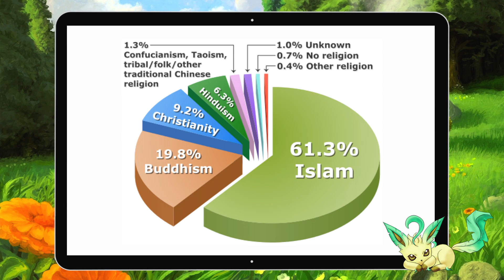Pokemon Sun & Moon Based on SOUTHEAST ASIA + Going Back to Old Regions?! (Speculation)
Evidence indicates that the 7th generation games Pokemon Sun & Moon will have regions based on Southeast Asia! Additionally, will we be able to go back to old regions in these games? Like perhaps Kanto as many have suggested, or perhaps even ALL of the previous regions? Well I have a slightly more pessimistic opinion on that, but I do think Kalos is a possibility, as you guys will see in the video. Enjoy :)

Note: If you do not see your name and I used your art in this video, it was most likely an accident on my part. If you are not okay with me using your art, also feel free to contact me and I would be happy to figure out some sort of arrangement per your terms. Thanks!

For those of you new to my channel, my name is the Roshank Redemption, and on my channel, you can find a pretty wide variety of games.

For starters, I am a massive fan of the pokemon games. I do news videos like this one as well as  LPs of games such as Heart Gold / Soul Silver, Light Platinum, Volt White 2, and Platinum. I also have plans to play through Platinum, Emerald, Omega Ruby / Alpha Sapphire, and Fire Red / Leaf Green as well at some point in the future.

Additionally, a very huge Fallout fan, and will be uploading a lot of Fallout 4 content over the next few months.

Finally, I am a pretty huge fan of the Halo games, and will be doing in depth coverage of Halo 5!

Otherwise, thanks for tuning in and I hope you have an awesome rest of your day! :D